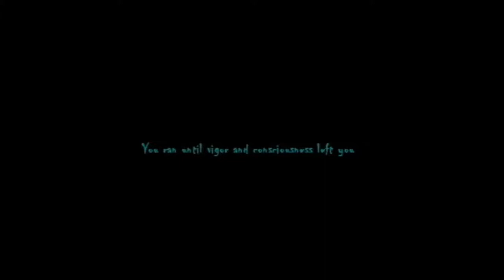CPTV One Shot: Splatterhouse 3D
This is a Wolfenstein 3D-esque port of Splatterhouse that game where you put on a hockey mask and rescue your girlfriend. 5/5